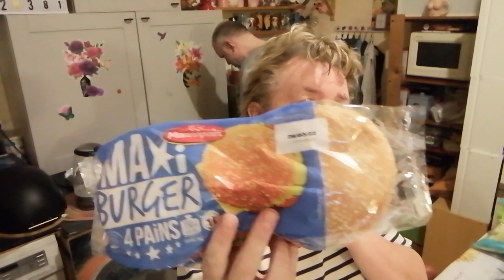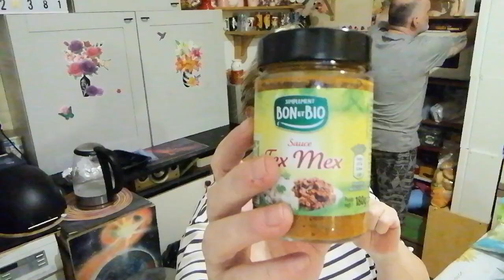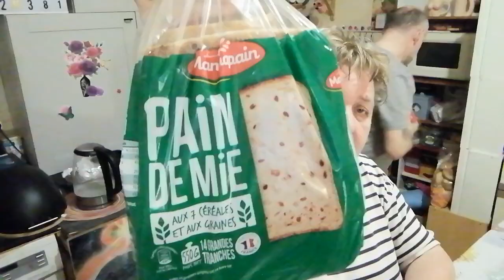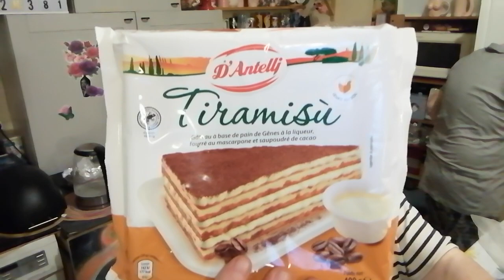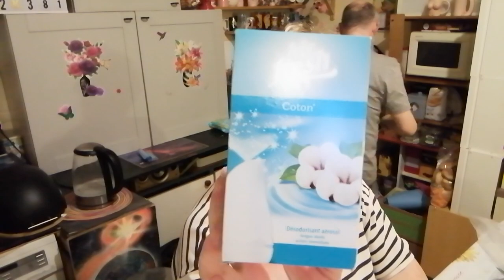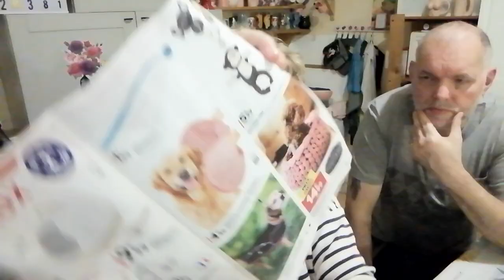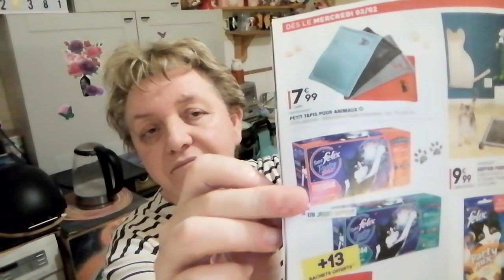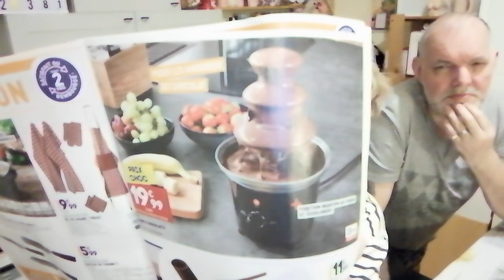💈 Haul Aldi 💈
Présentation:
            - Prénom: Guillaume.

            - Prénom: Cécile.

          📺 CHAÎNE SECONDAIRE 📺